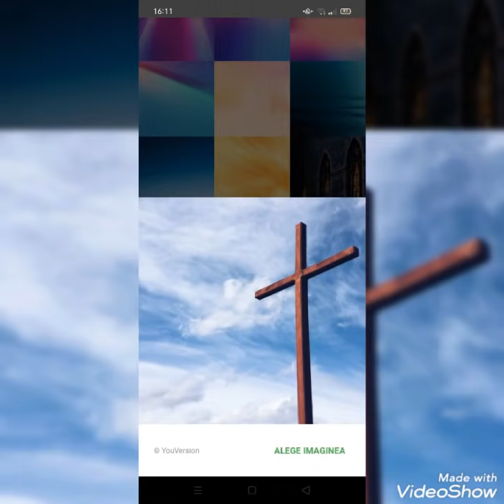Radu Filip - SĂ RĂSUNE ~ NEW [2021]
Radu Filip - SĂ RĂSUNE ~ NOU [2021]

Pentru mai multe Negative și Cântării Creștine
Abonați-vă la canalul meu de Youtube

- Mâine o să postez negativul nou
 Aleluia, Aleluia ❌ Când din toată inima

Abonați-vă !!